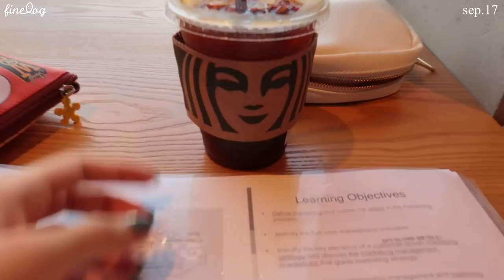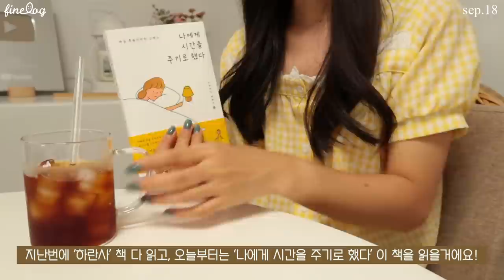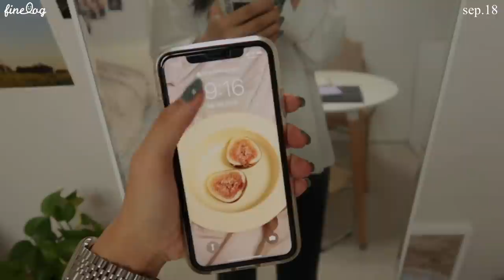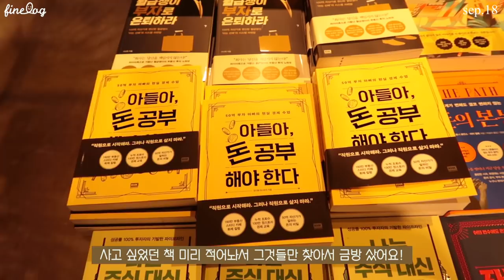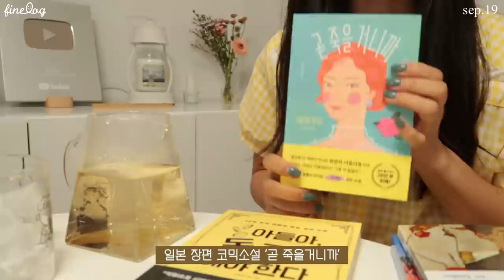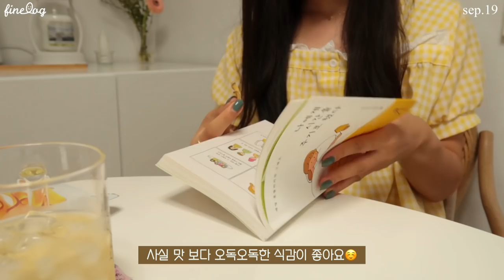SUB)🥪 -10kg 빵순이가 빵 먹으면서 하는 다이어트식단 요리브이로그(오징어초무침,팽이버섯전,냉모닐,터키아보카도덮밥)mukbang|간헐적단식|food vlog|slow diet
dudgusdl87

👩🏻‍🍳타임라인👩🏻‍🍳
00:16 베이글 오픈 샌드위치
03:47 샌드박스 명절 선물 언박싱
04:50 오징어초무침 & 양배추 쌈밥
09:09 그릭요거트볼 & 모닝사과
11:01 아이스 콜드브루
11:42 터키 아보카도 덮밥
13:51 저녁 산책
14:43 닭가슴살 샌드위치 & 카페라떼
17:39 아이스 꿀배 티 & 고구마칩
18:46 팽이버섯전 & 냉모밀

오늘은 영상에서 미리 스포를 했는데요!
저는 지금 2차 감량기를 시작했어요!
이 이야기는 10월 중 업로드 되는 영상에서 알려드릴게요!
사실 감량기나 유지기나 식단에 큰 변화는 없지만,
그래도 자세히 보여드리겠습니다 😳
오늘 영상에 등장한 음식들 당연히 다 맛있구요!
특히 제가 좋아하는 오징어와 브로콜리 사용한 오징어 초무침과 팽이버섯전 정말 맛있었어요!
여러분들도 꼭 따라서 만들어 보고, 성공 후기 많이 자랑해주세요😳😳

📌Me
키 : 166.5cm
최고 몸무게 : 62.8kg
유지 몸무게 : 52.5kg~53.5kg